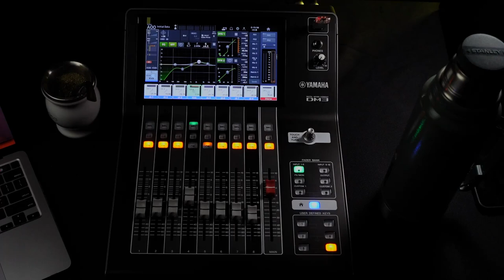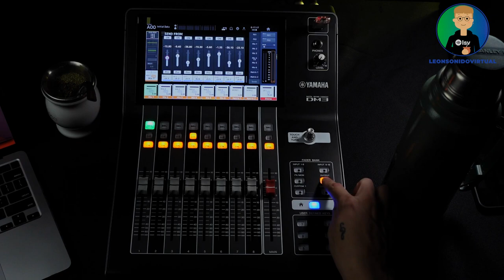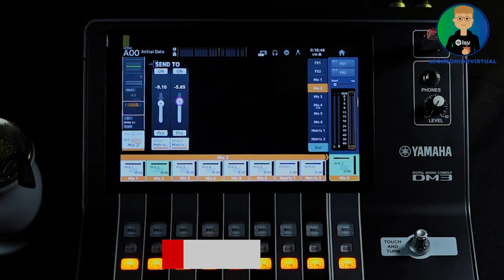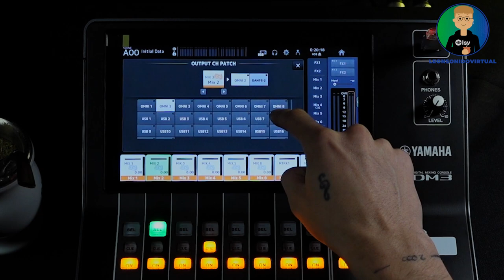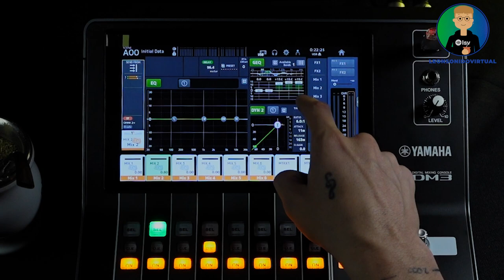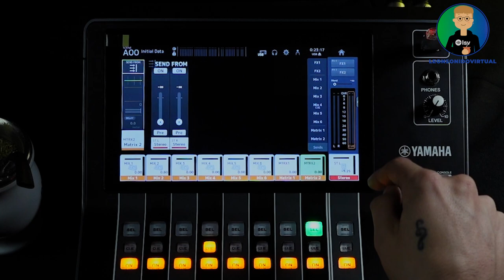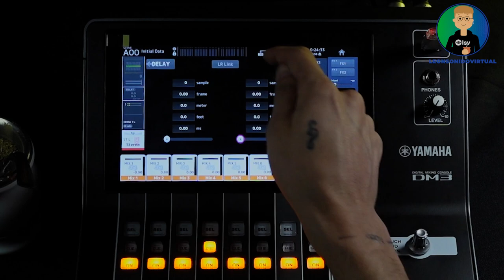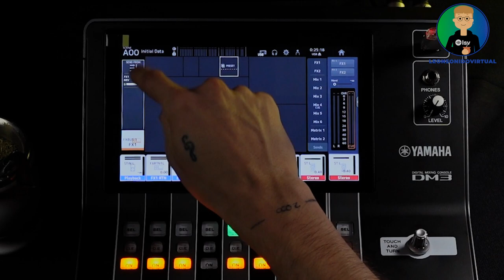Curso de Yamaha DM3 - Clase 5 - Outputs